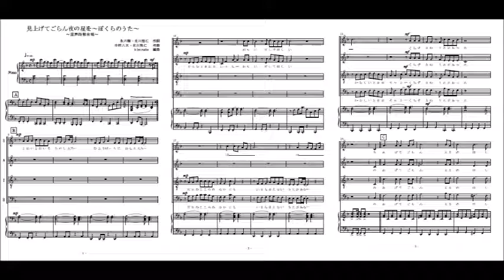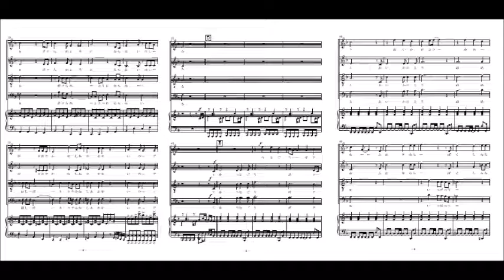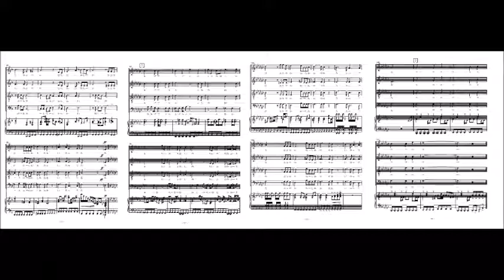見上げてごらん夜の星を～ぼくらのうた～（混声四部合唱）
ゆずの「見上げてごらん夜の星を～ぼくらのうた～」混声四部合唱（参考音源）です。楽譜は「mucome」より配信中。